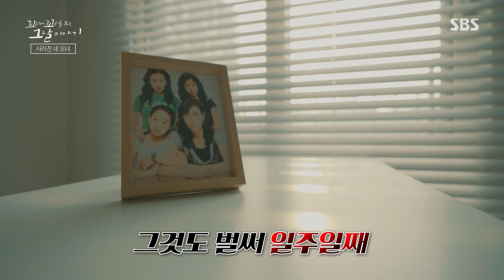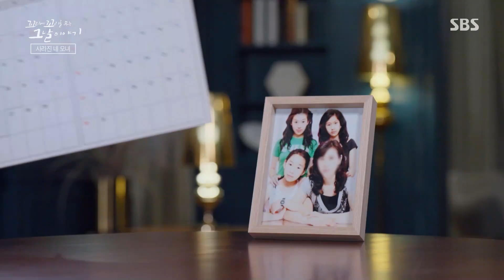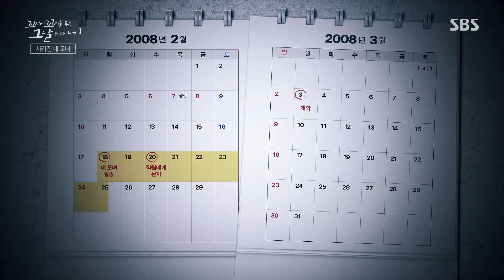하루아침에 흔적도 없이 사라진 네 모녀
꼬리에 꼬리를 무는 그날 이야기에서는 화려했던 스타 야구선수의 초라한 마지막과 네 모녀의 억울한 죽음에 대해 이야기한다.